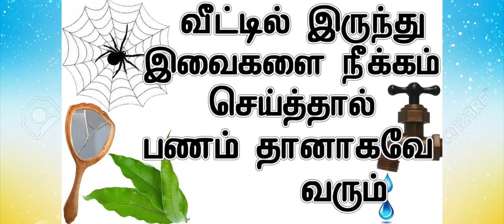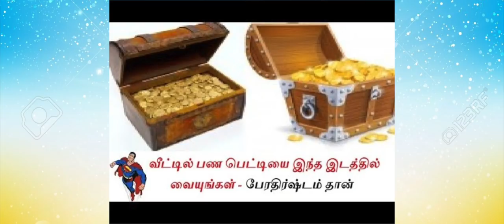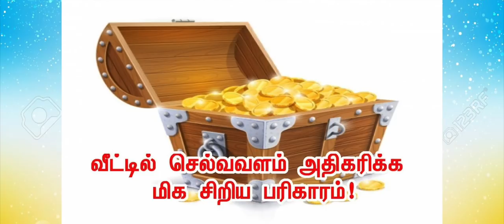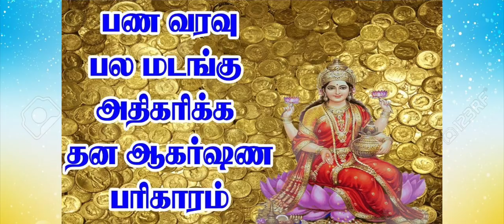(Aanmeega Tips )பணவரவை அதிகரிக்கச்செய்யும் எளிய பரிகாரங்கள் | செல்வம் பெருக வழிமுறைகள்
(Ragasiya Tips )பணவரவை அதிகரிக்கச்செய்யும் எளிய பரிகாரங்கள் | செல்வம் பெருக வழிமுறைகள்